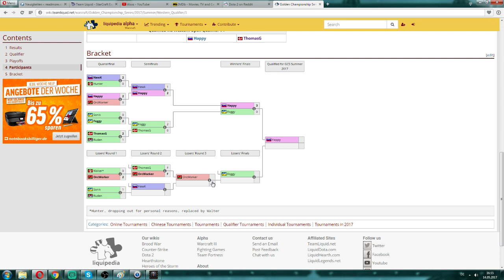GCS:S 2017 Western Quali 1 - LB R1: [N] Rudan vs. Sonik [N]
GCS Summer 2017 Western Qualifier 1 - Lower Bracket Round 1
[N] Rudan vs. Sonik [N]